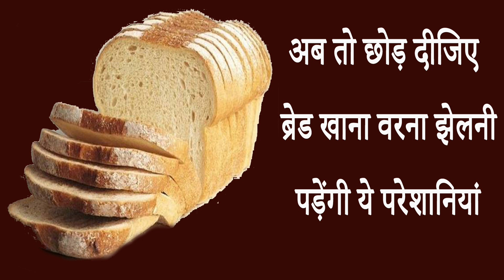अब तो छोड़ दीजिए ब्रेड खाना वरना झेलनी पड़ेंगी ये परेशानियां